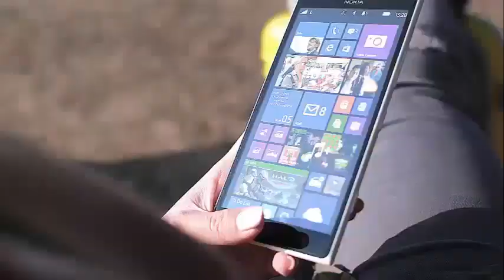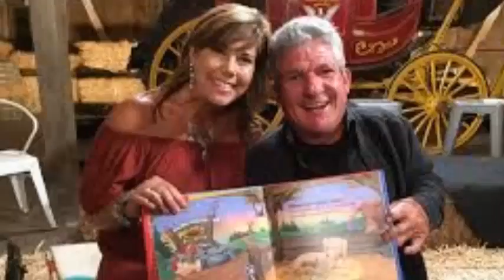'LITTLE PEOPLE, BIG WORLD' FANS DEFEND MATT ROLOFF'S GIRLFRIEND CARYN CHANDLER AFTER LATEST PHOTO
'Little People, Big World' Fans Defend Matt Roloff's Girlfriend Caryn Chandler After Latest Photo Matt Roloff's relationship with Caryn Chandler has always provoked rude comments from fans of Little People, Big World, who have accused her of being a "gold digger" at best.

But some fans intervened to defend Chandler after Roloff's patriarch shared a photo on the couple's social networks for dinner with some friends.

"I had dinner with my great friends last night ... the Hamill family in Baltimore, our little family rocks," Roloff said in the photo.

Fans in the comments section became immediately unpleasant.

"Caryn in every picture she takes with Matt, it just does not fit," wrote one person on Instagram. "The images with her in the images [with] Matt do not seem natural, as a late occurrence, it seems uncomfortable."

On Facebook, more often. "Caryn does not need to be in the movie, you do not see Chris [Marek] in all the pictures of Amy, he's in it for the money and the fame, I'm sorry I can not stand it," wrote another.

But others intervened to stop the negativity and defend Roloff's decision to go out with Chandler.

"If you can not say anything good about Caryn, do not say anything at all." Matt obviously wants her in his life, and it's his business he goes out with, "one wrote.

"Praying for all the sad people who should not have life, so they have to take down other people," added another.

Many people who come for Matt seem to be clinging to his relationship with his ex-wife Amy Roloff, whom he parted with in 2015. And while Matt has earned the wrath of fans by following up with Chandler, Amy has also been criticized for his relationship with her boyfriend Chris Marek.